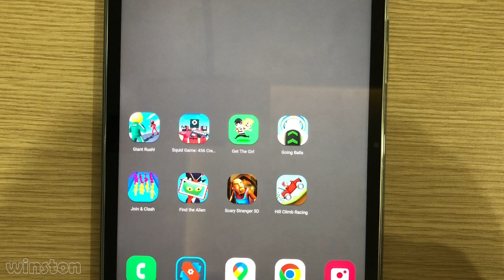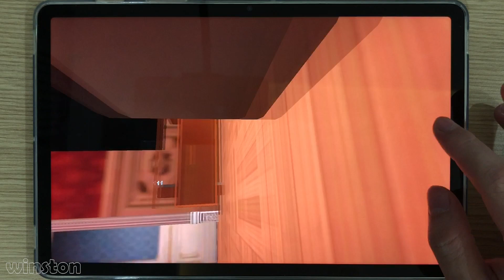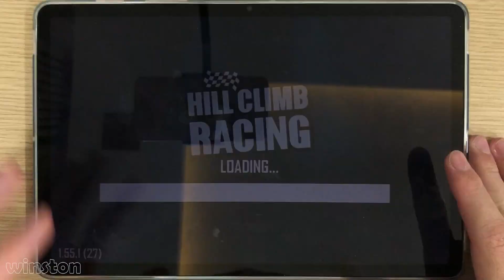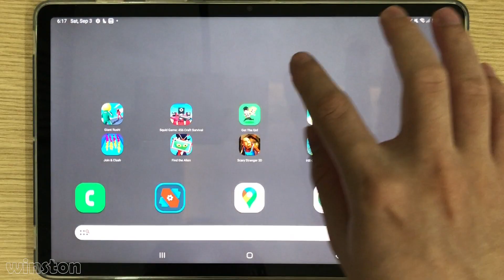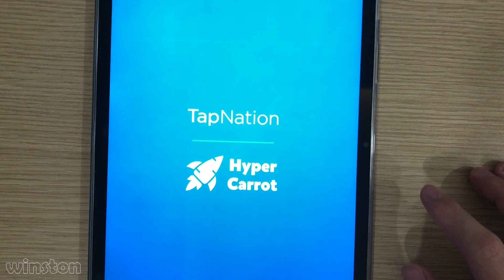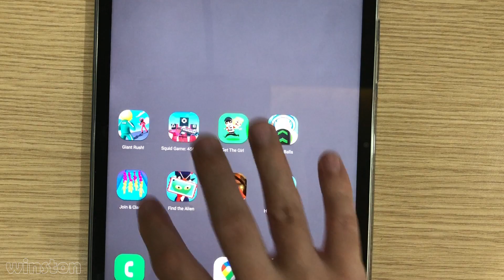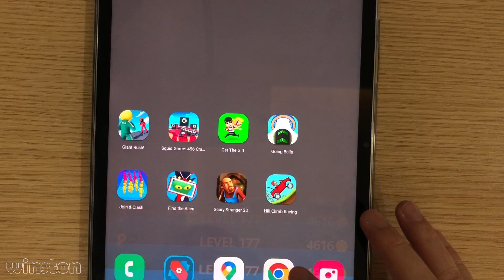Giant Rush,Hill Climb Racing,Squid Game 456,Find The Alien,Going Balls,Get The Girl,Scary Stranger